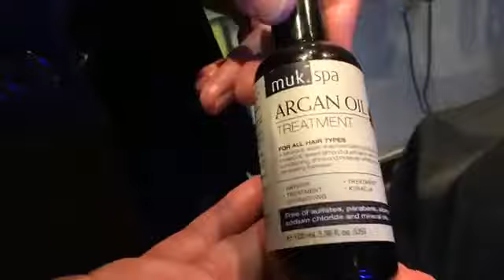How to Cut a Long Layer Haircut Tutorial Step by Step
-- Sharing knowledge to help people --